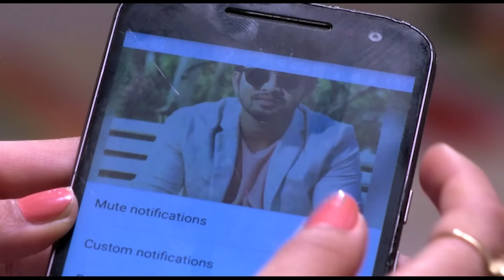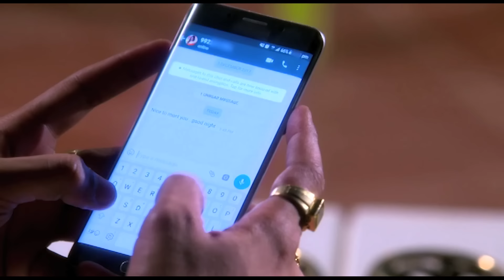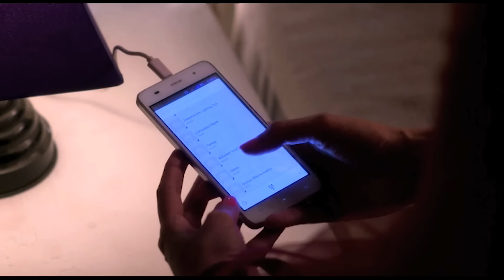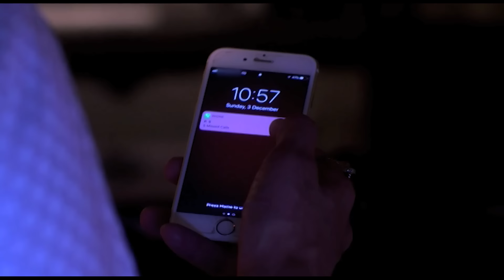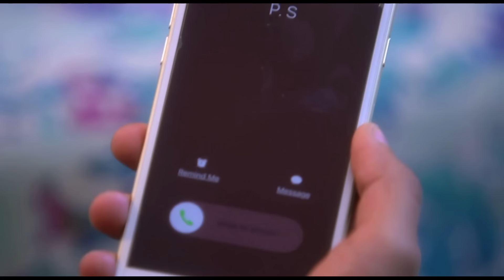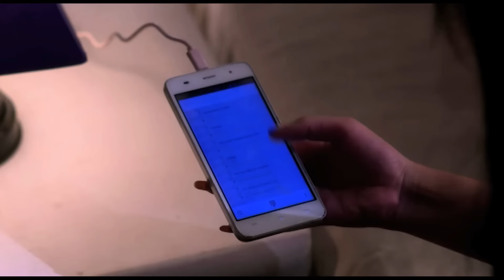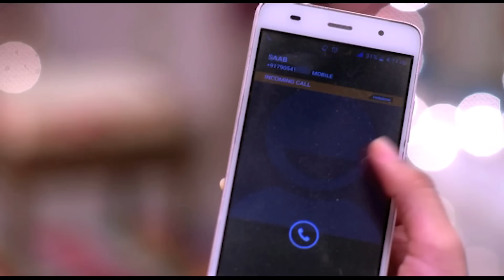Toi mon amour - épisode 31 - Tu Aashiqui Version Française - Complet - HD 1080